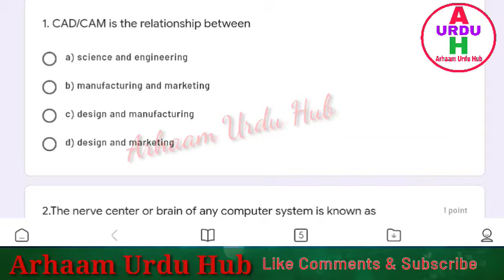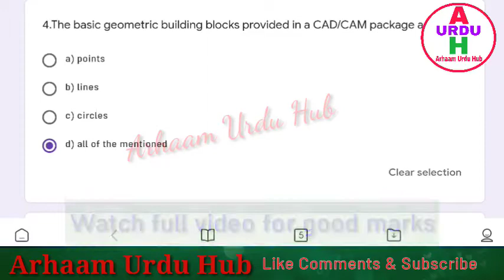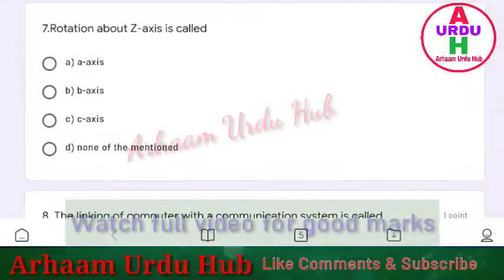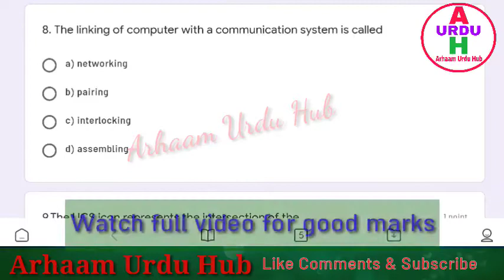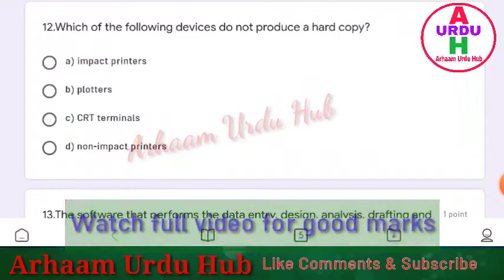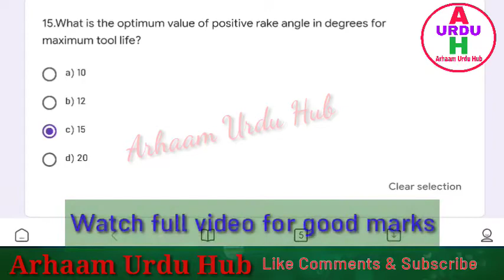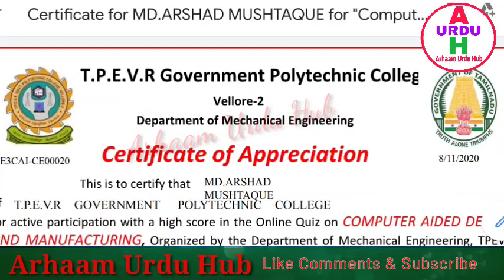Online Quiz On Computer Aided Design And Manufacturing|| Free Quiz Certificate With Answer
TPEVER GPTC